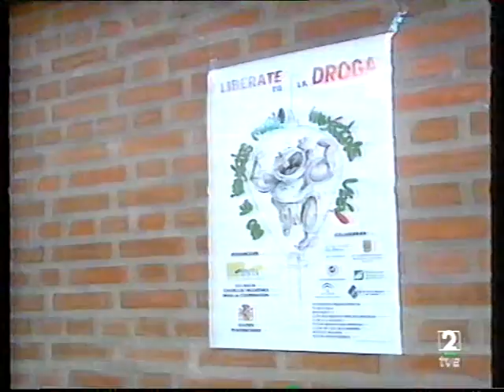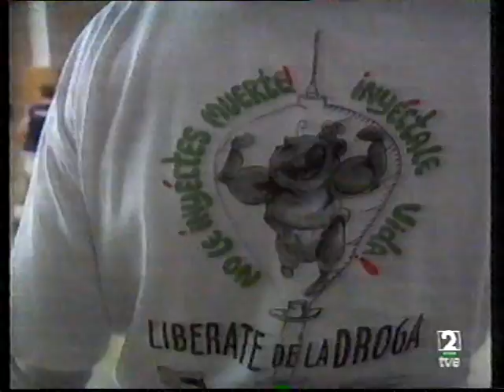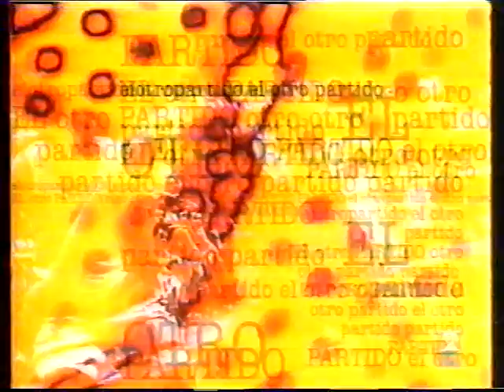Zona Basket. Zona ACB. Temporada 1998-1999. Jornada 33 y 34. Abril 1999.